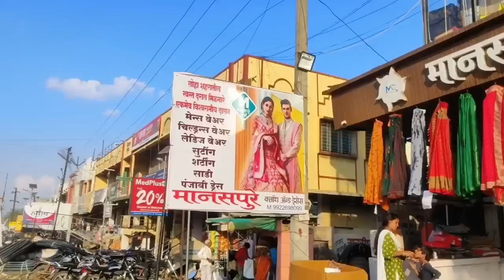रिसनगाव सुलोचना प्रकाश पवार यांचा बहुमताने सरपंच पदासाठी दणदणीत विजयी